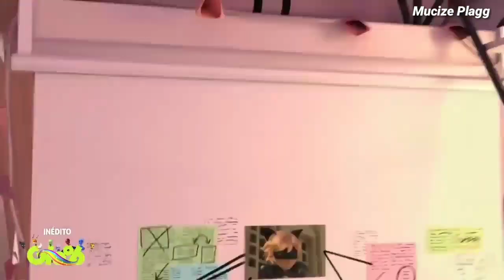[TÜRKÇE ALTYAZILI] Kuro Neko Part 6 Mucize Uğur Böceği ile Kara Kedi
mucize ugur bocegi ile kara kedi kuro neko türkçe altyazılı
mucize ugur bocegi ile kara kedi 4.sezon 23.bölüm
mucize ugur bocegi ile kara kedi 4.sezon 23.bölüm türkçe altyazılı
mucize uğur böceği ile kara kedi 4. sezon 23. bölüm türkçe altyazılı
mucize uğur böceği ile kara kedi kuro neko tam bölüm

mucize ugur bocegi ile kara kedi his canavarı baloncu
mucize ugur bocegi ile kara kedi rocketeat turkce altyazili
mucize ugur bocegi ile kara kedi 4.sezon 23.bölüm türkçe altazılı

mucize ugur bocegi ile kara kedi kuro neko turkce altyazili

miraculous ladybug
miraculous ladybug edits

mucize ugur bocegi ile karakedi 4.sezon 1.bolum turkce dublaj
mucize uğur böceği ile kara kedi 4. sezon 14. bölüm türkçe altyazılı
mucize ugur bocegi ile kara kedi 4.sezon 1.bölüm
mucize uğur böceği ile kara kedi gerçek türkçe dublaj
mucize ugur bocegi ile kara kedi 4.sezon 1.bölüm türkçe dublaj
mucize ugur bocegi ile kara kedi 4.sezon 14.bölüm türkçe altazılı